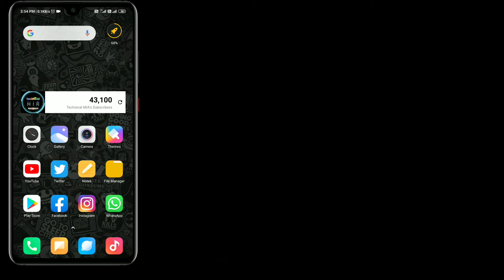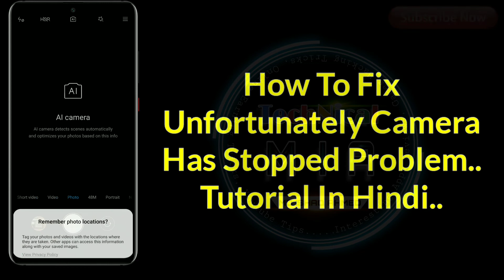How To Fix Unfortunately Camera Has Stopped Problem 100% Working Trick [Hindi]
Hey Guys, In This Video I'll Explain You About How To Fix Unfortunately Camera Has Stopped.

Is Video Ke Andar Dikhaya Gya Hai Ke Apne Android Phone Me Unfortunately Camera Has Stopped Problem Ko Thik Kaise Kare 👍

Queries Solved:
1) unfortunately camera has stopped
2) how to solve unfortunately camera has stopped
3) unfortunately camera has stopped error
4) unfortunately camera has stopped problem
5) unfortunately camera has stopped fix

1.Some images & Videos shown in this video are originally copyrighted to owner , not mine. I only use it for educational and awareness purpose .
3.The music used in this video is non copyrighted and royalty to use. But Thanks to its owner who created it.